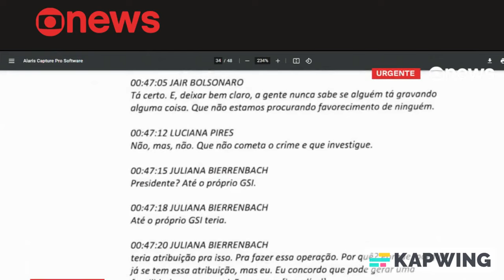Bolsonaro discutiu em como blindar os filhos em investigações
A transcrição de um áudio gravado por Alexandre Ramagem, ex-diretor da Agência Brasileira de Inteligência (Abin) durante a gestão de Jair Bolsonaro, revela uma reunião em que o ex-presidente Jair Bolsonaro, o ex-ministro do Gabinete de Segurança Institucional (GSI), general Augusto Heleno, e advogadas de Flávio Bolsonaro discutiram formas de acessar dados sobre a investigação contra o senador do PL. A gravação foi divulgada nesta segunda-feira (15) pelo ministro Alexandre de Moraes, do Supremo Tribunal Federal (STF), como parte de um inquérito que investiga o uso da Abin para espionagem ilegal de desafetos de Bolsonaro. A Globo News exibiu o áudio em sua programação, na tarde desta segunda-feira, 15.